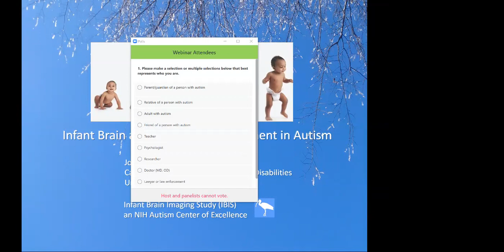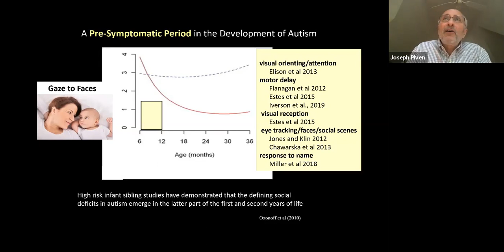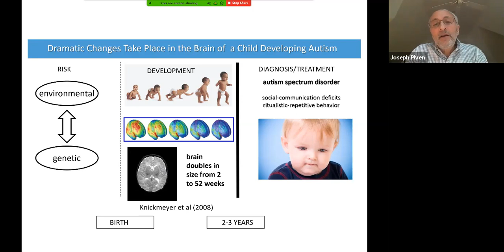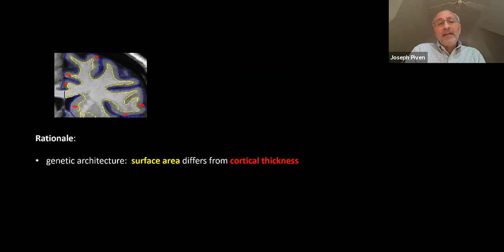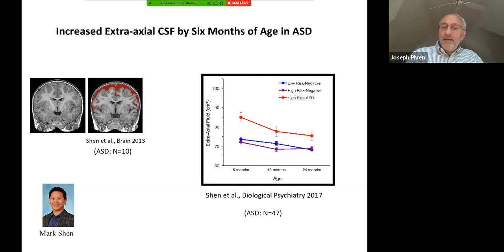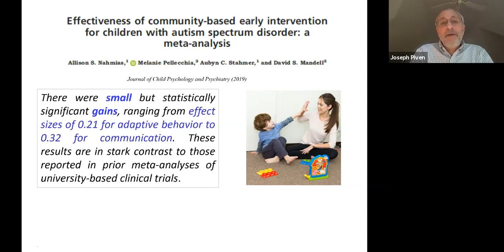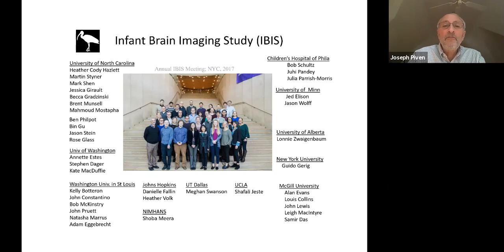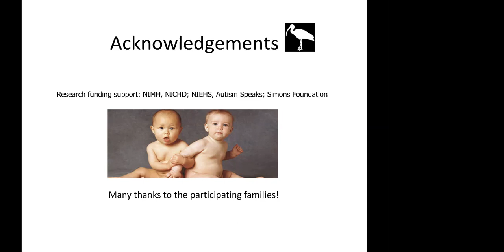Infant Brain and Behavior Development in Autism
In this talk, Dr. Joseph Piven reviews the patterns of early brain and behavior development in autism and related neurodevelopmental disorders and the potential impact of these findings on future research and clinical practice.